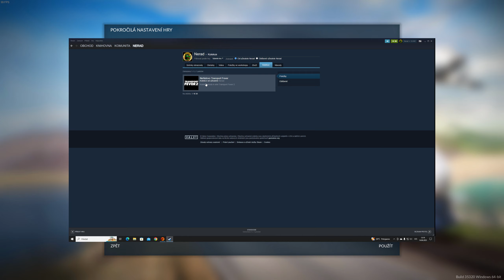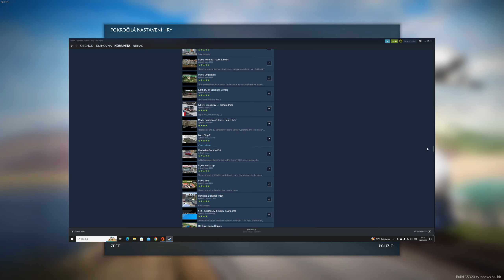🚅Transport Fever 2 - 🚦EVROPA🚦 - Rozmach nákladní dopravy?!? #2 CZ/SK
Nové linky nákladní dopravy.